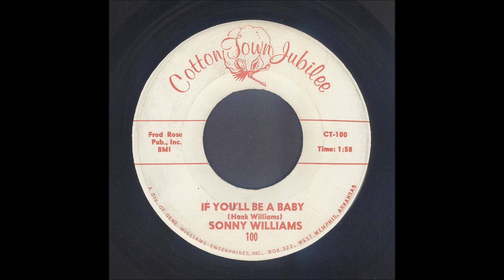Sonny Williams - If You'll Be A Baby - Country Bop 45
Sonny Williams, If You'll Be A Baby, Cotton Town Jubilee Records 100
Recorded 1962, West Memphis, Arkansas